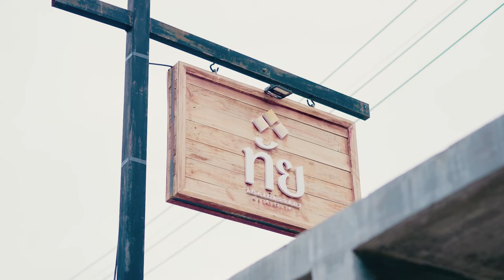อร่อยต้องแชร์ | ร้านทัย จ.อุทัยธานี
ร้านทัย จ.อุทัยธานี ร้านคาเฟ่สไตล์ไทย ๆ มีขนมไทย เครื่องดื่ม และอาหาร ที่รสชาติอาหารเหมือนมาทานข้าวบ้านเพื่อน
สไตส์การตบแต่งของร้านก็ทำให้รู้สึกอบอุ่นเหมือนอยู่บ้านจริง ๆ

: เปิดให้บริการ วันอังคาร – วันอาทิตย์ แบ่งเป็น 2 ช่วงเวลา คือ 10:00 – 16:00 น. และ 18:00 – 22:00 น.